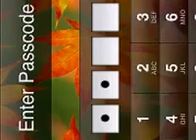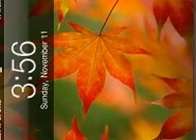Mardan, Pakistan Speech Of Qazi Fazl Ullah Video Pashto Bayan قاضی فضل اللہ